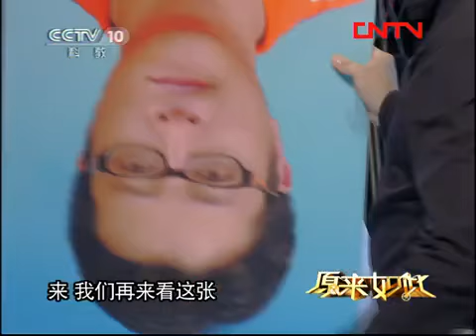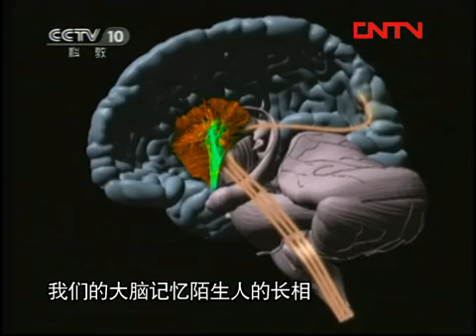原来如此 《原来如此》 20111107